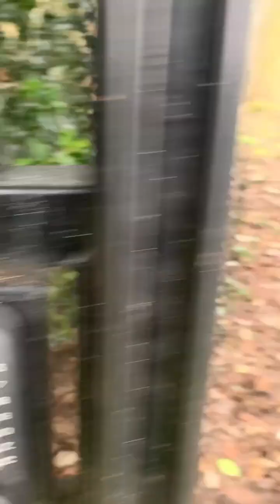Walk And Talk Pt 1 Of 4, Would you believe it was cold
Welcome to our geocaching journey in the great outdoors.
In this episode we loose the fog, find another fence, and discuss multi-caches. Along With plenty of laughs and conversation.